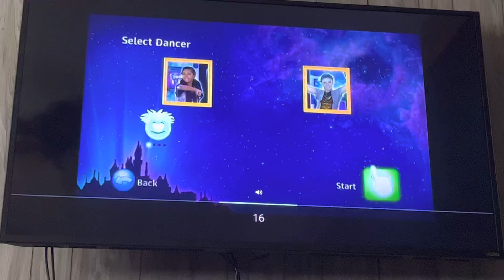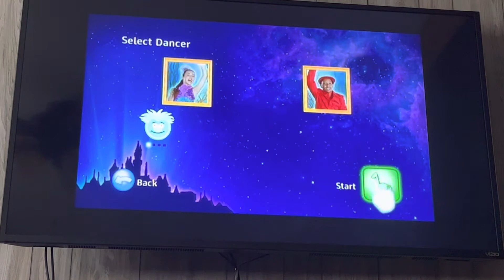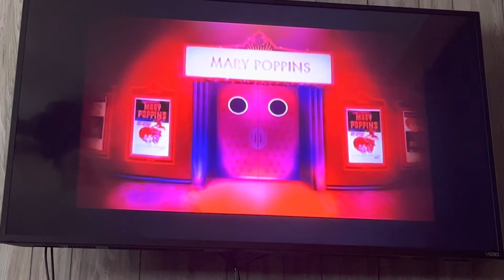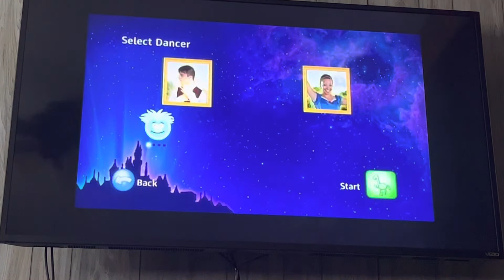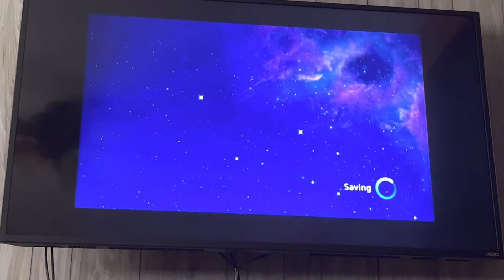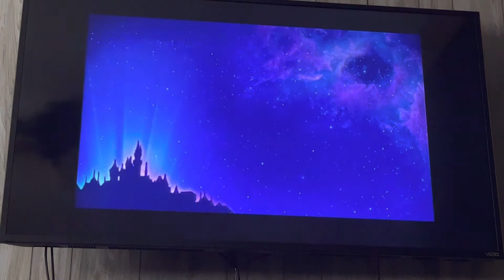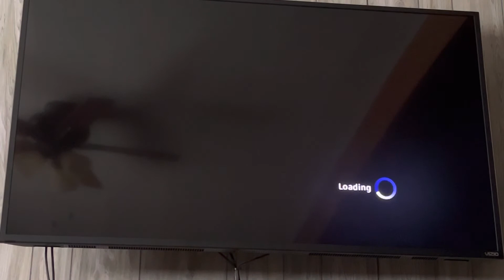Just Dance: Disney Party - Duets Playlist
This video used to be proof for a speedrun, but the category was removed. See the leaderboard here!